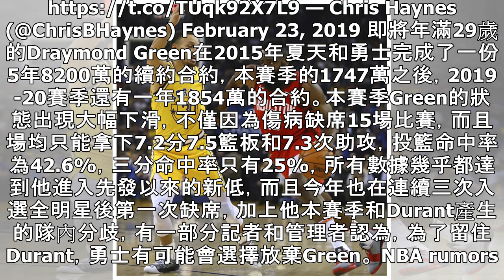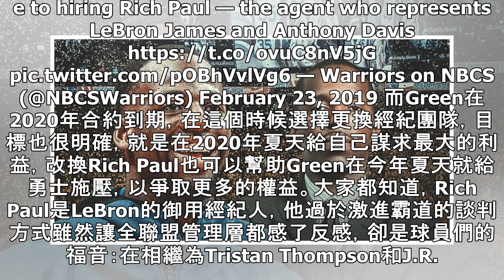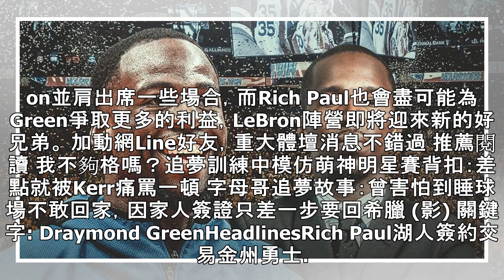重磅！追夢確認簽約詹皇御用經紀人，即將逼宮勇士「幹大事」？！ | NBA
Draymond Green can join LeBron James… as a fellow client of Rich Paul. — ClutchPoints (@ClutchPointsApp) February 23, 2019 據NBA記者Chris Haynes報導，勇士球員Draymond Green即將更換經紀人，他將會轉投LeBron的經紀人Rich Paul旗下。Rich Paul是當今NBA最著名的經紀人之一，他的客戶裡包括了：LeBron James、John Wall、Ben Simm...